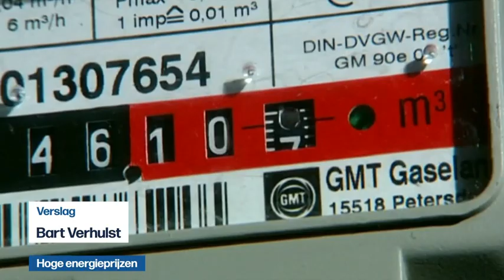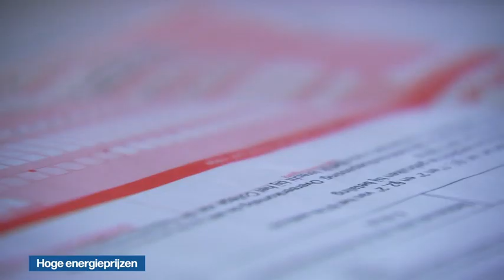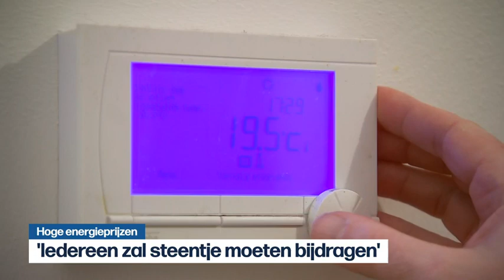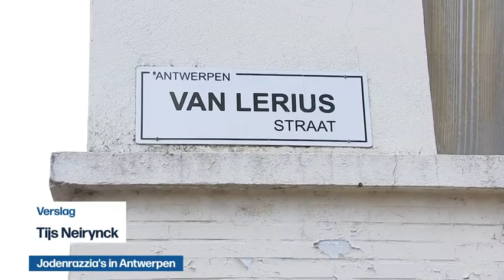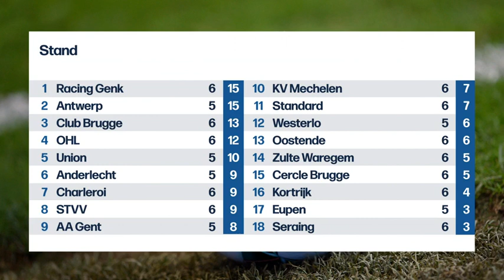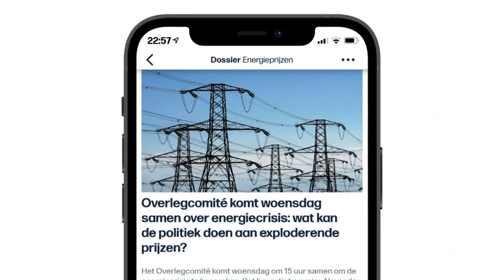VRT NWS journaal - zondag 28 augustus 2022 om 22:41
00:34 Ronde van Spanje
01:58 Bretagne Classic
02:18 Hoge energieprijzen
04:53 Vrachtwagendrama Nieuw-Beijerland
06:03 Overstromingen Pakistan
07:33 Jodenrazzia's in Antwerpen
10:03 F1 België
11:43 Griekenland - België
12:13 AA Gent - Antwerp
13:53 Maanmissie Artemis

Het journaal laat van zondag 28 augustus 2022. Bekijk de aflevering van zondag 28 augustus 2022 om 22:41 met VRT MAX via de site of app.